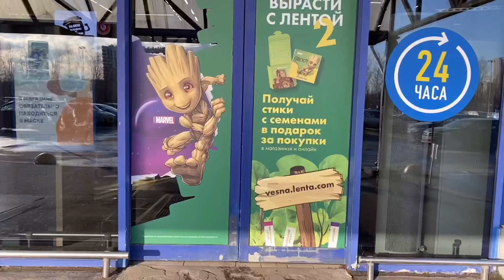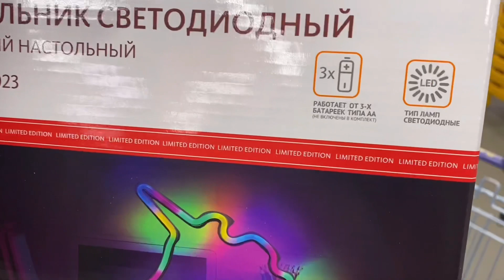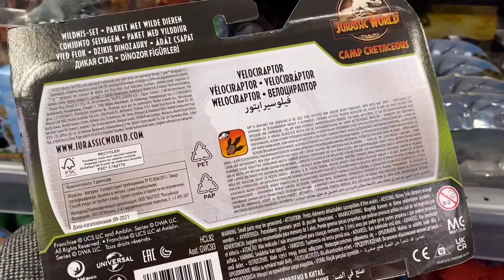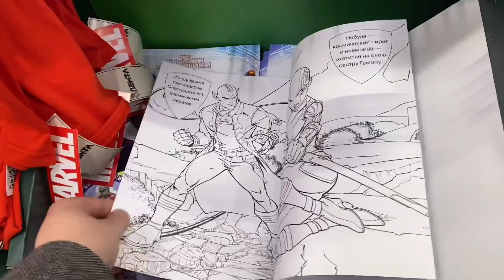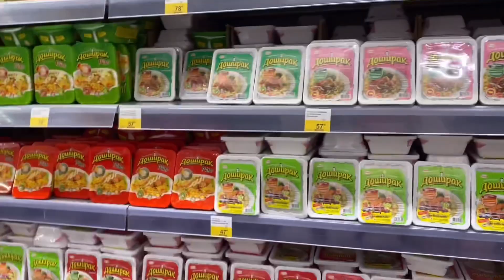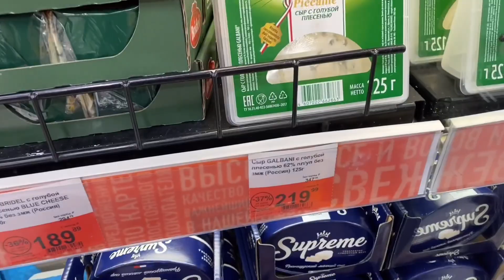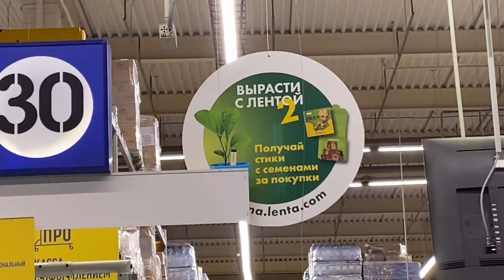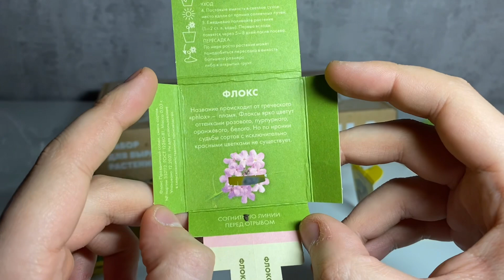ВЫРАСТИ С ЛЕНТОЙ 2 или НАЧИВКИ ОТ МАГАЗИНА ЛЕНТА / ВСЁ ПРО НОВУЮ АКЦИЮ (Часть 1)